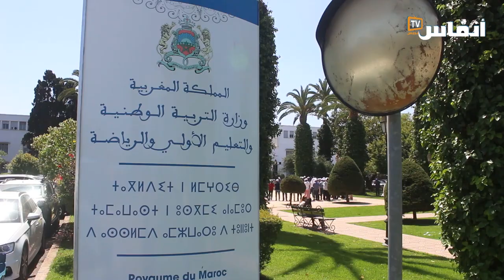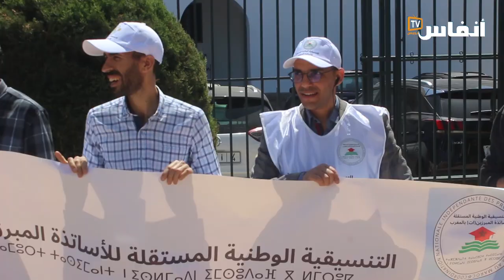تنسيقية المبرزين في وقفة احتجاجية أمام وزارة التعليم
نظمت التنسيقية الوطنية المستقلة للأساتذة المبرزين بالمغرب اليوم الأربعاء 12 أبريل 2023 إضرابا وطنيا، مصحوبا بوقفة احتجاجية مركزية أمام مقر وزارة التربية الوطنية والتعليم الأولي والرياضة بباب الرواح .